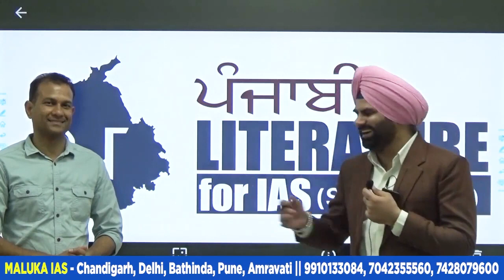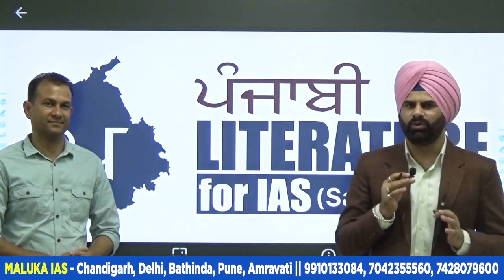Why Choose Punjabi Literature in your IAS | Explained by Satinder Sir